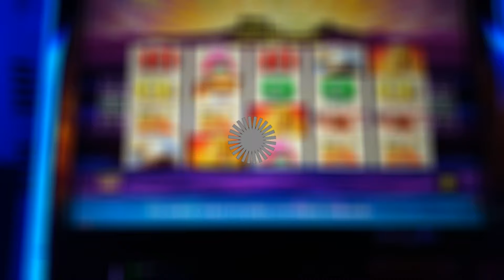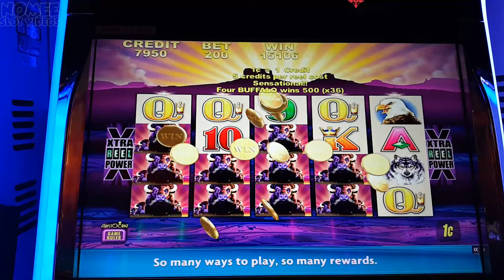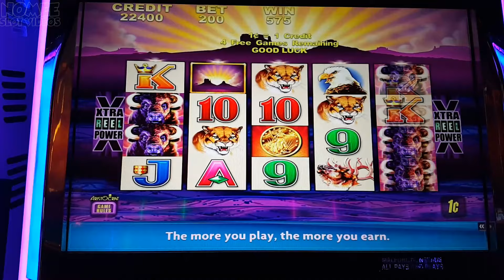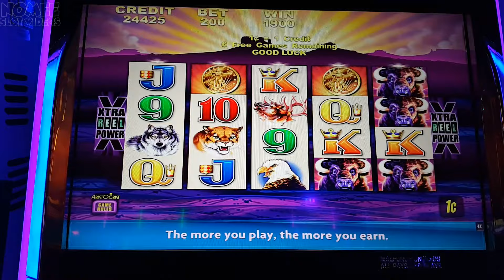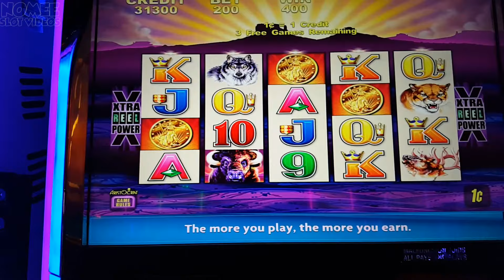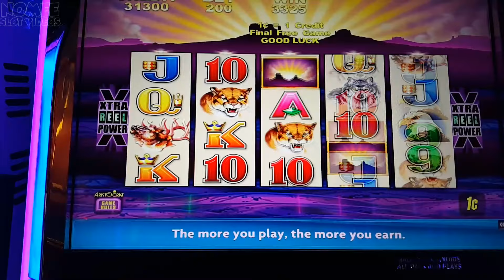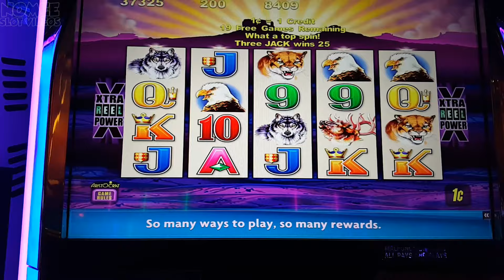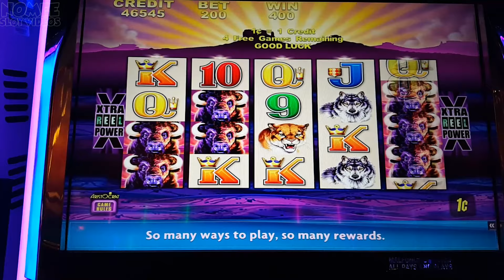Buffalo Slot Machine - HOT MACHINE!! - Bonus Flurry Session at Max Bet!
This machine did not want me to leave! I got lots of bonuses and edited it down to make it watchable. Enjoy all you Buffalo Junkies! =)